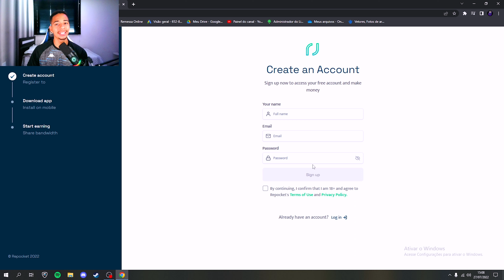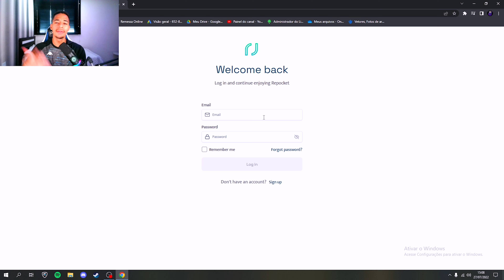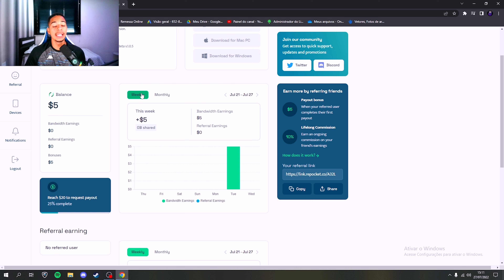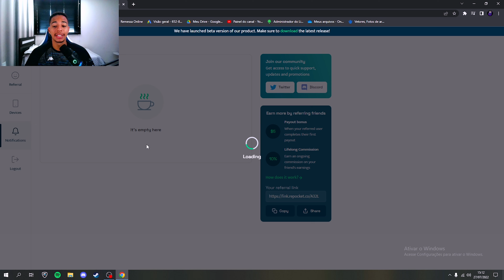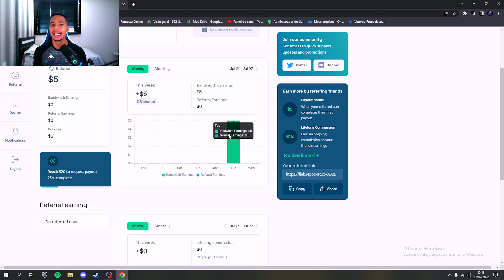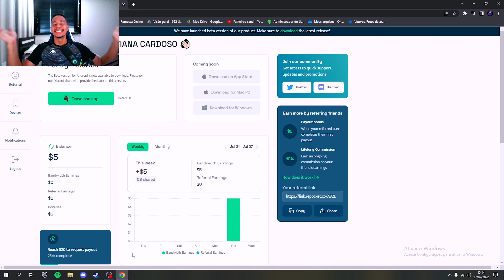GANHE R$25 NO CADASTRO VIA PIX-APP PAGANDO POR CADASTRO 2022-CADASTROU GANHOU SEM GASTAR NADA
Nesse vídeo eu ensino a como ganhar dinheiro na internet com aplicativos novos e atualizados! Tudo totalmente grátis e rápido, aqui você vai aprender a ganhar dinheiro todos os dias de forma simples e descomplicada com Sites e Apps que pagam muito. GANHE R$60 REAIS COM APP QUE PAGA NO PIX faça o cadastro e ganhe 60 reais em pix de graça. 60 REAIS NESSE app novo. GANHOU NO CADASTRO. Aqui é o lugar certo pra você GANHAR MUITO DINHEIRO
na internet, saldo em PIX, ou dinheiro no Paypal uma renda na sua conta e muito mais, vou te ajudar a ganhar dinheiro de graça.

Apps Pagando,
Aplicativo para ganhar dinheiro na internet, Como ganhar dinheiro na internet,
App pagando em dólar,
Cadastre e ganhe,
ganhar dinheiro na internet,
renda extra,
como ganhar dinheiro na internet,
indique e ganhe 2022,
indique e ganhe dinheiro,
ganhe pelo cadastro,
ganhe por cadastro,
cadastre e ganhe 2022,
airdrop,
mara wallet,
mara wallet withdrawal,
mare wallet airdrop,
mara wallet waitlist,
exchange,
app que paga via pix,
app que paga na hora via pix,
App que ganha dinheiro de verdade,
app que paga dinheiro no cadastro,
app que paga no cadastro 2022,
app que paga de verdade,
app que paga só no cadastro,
app que paga no cadastro banco,
app que paga por cadastro pix,
app que dá dinheiro,
app que paga no cadastro,
app que paga 10 no cadastro,
banco que paga por cadastro,
ganhar dinheiro,
app que paga na hora,
app que paga no pix,
melhor app 2022
Indique e ganhe,
Apps Pagando,
Cadastre e ganhe,
renda extra,
Bybit, bybit bonus,
bybit como sacar,
bybit como funciona,
bybit 600 dollar bonus,
bybit 600 bonus,
bybit é real?, bybit 125 reais,
bybit saque,
promoção bybit,
Indique e ganhe
Criando negócio
App pagando por cadastro 2022
Vivendo de apps
Cadastre e ganhe
Banco BV
Banco BV paga por cadastro
Banco BV paga no cadastro
Banco pagando por cadastro
Banco BV 20 reais
App pagando por cadastro
Cupom mercado pago
App pagando
Código promocional Next
Ganhe no cadastro
Bancos que pagam por cadastro
App pagando no cadastro
Ganhar dinheiro no cadastro
Vivi play paga por cadastro
Como ganhar 20 reais agora
Bv
Banco digital pagando por cadastro
Ganhar dinheiro no cadastro e sacar
Código de indicação inter
Ganhar dinheiro
Cadastrou GANHOU
Apps pagando por cadastro 2022
Cupom Picpay